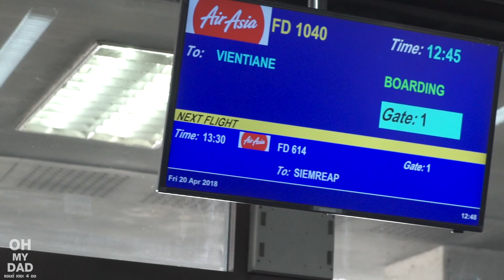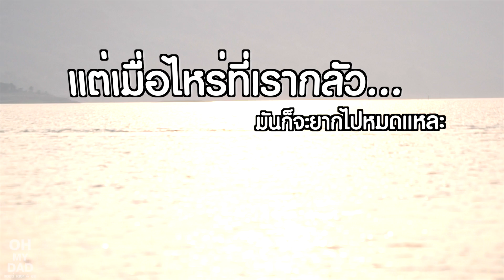OH MY DAD & เดอะ 4 ออ EP.190 : พี่ออกล้าขี่เจ็ทครั้งแรก...ออกตามล่าหาดทรายคริสตัล ที่ลาว !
EP นี้เราได้มีโอกาสไปขี่เจ็ทสกีที่ สปป.ลาว ได้เก็บภาพความสวยงามของธรรมชาติมาฝากพี่ๆน้องๆ กันแล้วเด้ออ...